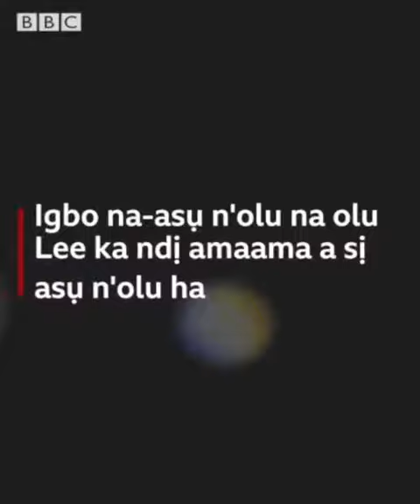ASUSU IGBO DI ICHE ICHE MANA OFU KA ANYI BU